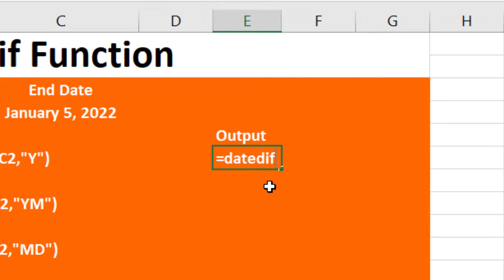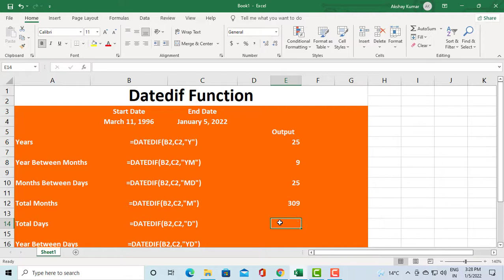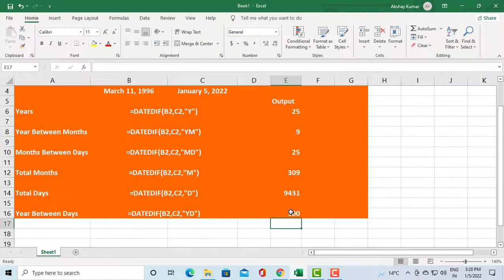DATEDIF FUNCTION IN MS-EXCEL | ADVANCE EXCEL | MS-EXCEL 2019 | ALL PROPERTIES | Formulas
In this tutorial, you will learn how to use Datedif function in Ms-Excel.

MS-Office
Years_Months_ Days